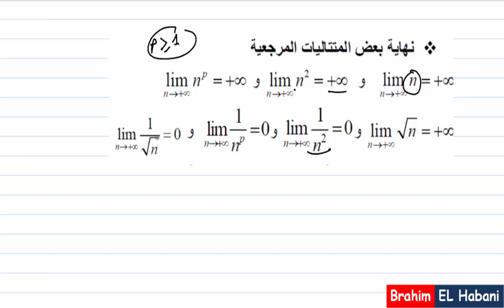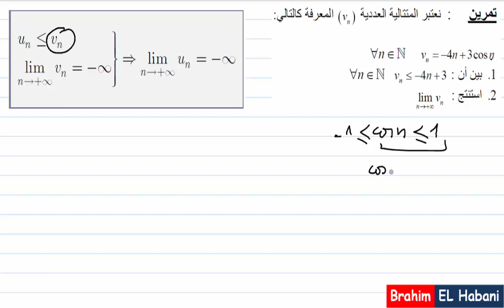التانية باك|ملخص درس المتتاليات| الجزء01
ملخص درس المتتاليات العددية
حساب نهاية متتالية
مصاديق التقارب
نهاية متتالية
راوابط الفيديوهات